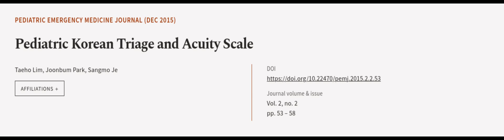Pediatric Korean Triage and Acuity Scale | RTCL.TV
### Keywords ###

### Article Attribution ###
Title: Pediatric Korean Triage and Acuity Scale
Authors: Taeho Lim, Joonbum Park ,and Sangmo Je
Publisher: Korean Society of Pediatric Emergency Medicine
DOI: 10.22470/pemj.2015.2.2.53

### Video Timestamps ###
0:00:00 - Summary
0:00:59 - Title
0:01:04 - Outro
0:01:09 - End